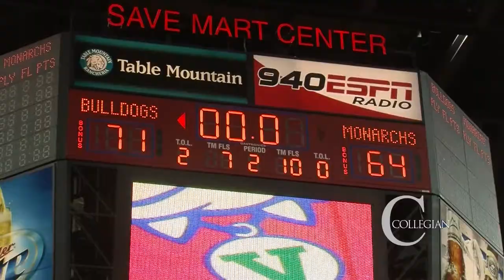Men's Basketball: Fresno State Bulldogs defeats Old Dominion Monarchs 71 - 64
The Fresno State Bulldogs defeated the Old Dominion Monarchs 71 - 64 in the College Basketball Invitational.